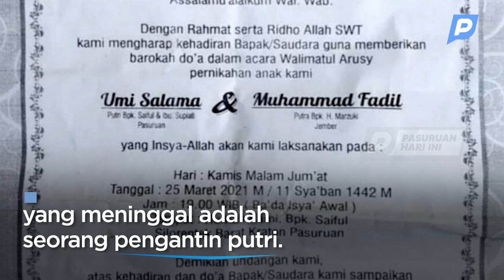Perempuan di Kraton Meninggal Jelang Resepsi Pernikahan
Pasuruan (WartaBromo.com) – Pernikahan Umi Salamah dengan Mohammad Fadil sedianya menjadi kabar bahagia, namun sekejap berubah menjadi pecah tangis. Pasalnya, Umi Salamah meninggal dunia selang beberapa jam sebelum akad nikah.

Sedianya akad nikah diselenggarakan pada Kamis (25/3/2021), setelah sholat Isya’. Pernikahan digelar di rumah mempelai putri di Dusun Selorentek, Desa Karanganyar, Kecamatan Kraton.

Perempuan di Kraton Meninggal Jelang Resepsi